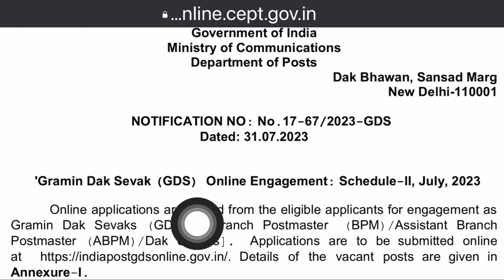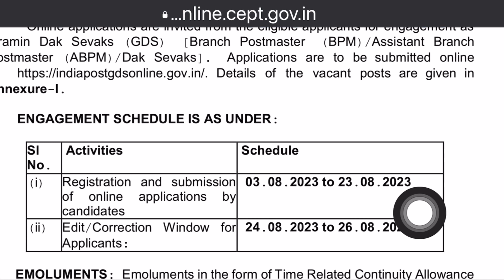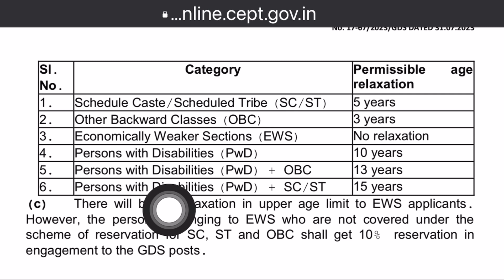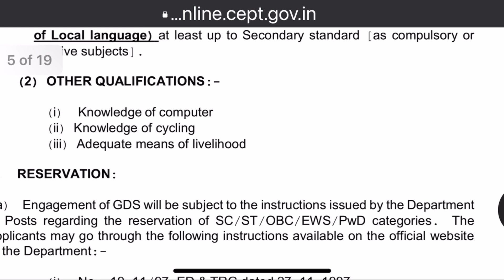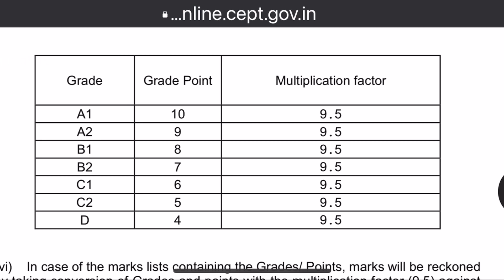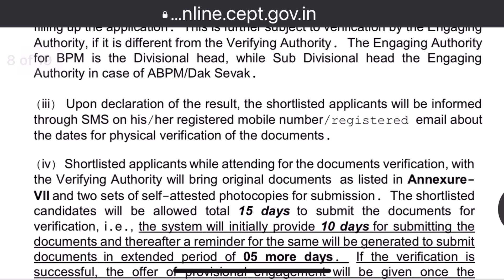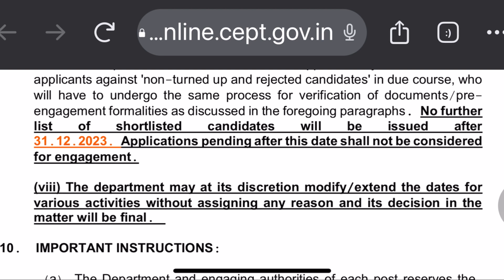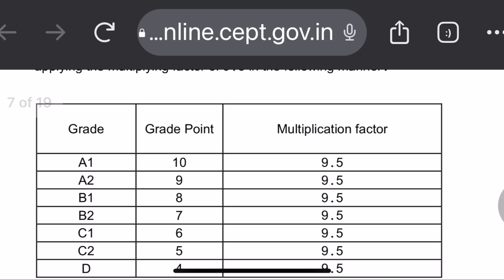Govt job without exam , GDS, BPM/ABPM centralgovtjobs2023 # salary 12k